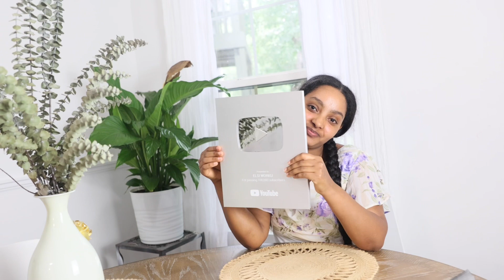አመሰግናለሁ! Thank you!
የእንጨት ማበጠሪያ
Louise Maelys 2pcs Wooden Wide...

ለሌሎችም ይጠቅማል ብላችሁ ካሰባችሁ እነሱም እንዲጠቀሙ አካፍሏቸው!

Use This Mask Once a Week & Your Hair Will Never Stop Growing /በሳምንት አንዴ ለፈጣን ጸጉር እድገት ለሚሰባበር ለሚነቃቀል

Avocado Hair Mask to Double Your Hair Growth Faster// ለተጎዳ እና ለፈጣን ፀጉር እድገት የተመሰከረለት ማስክ

My always hair oil👇
DOO GRO Mega Thick Hair Oil, 4.5 oz

Doo Gro and Jamaican Black Castor Oil
My shampoo 👇

My conditioner 👇